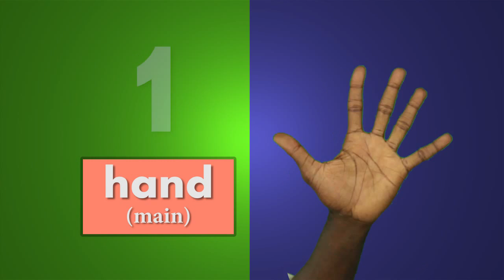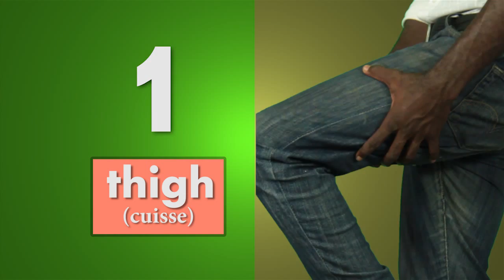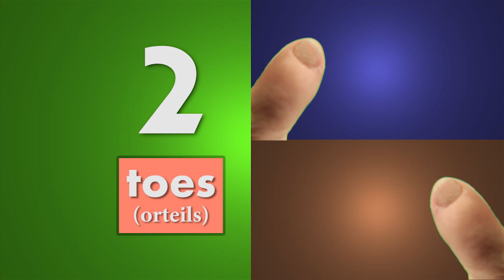English Lesson #9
Aprann kek Anglais pou pale a etranje yo!

Eske w remen Bon Fruit TV? Visite nou an